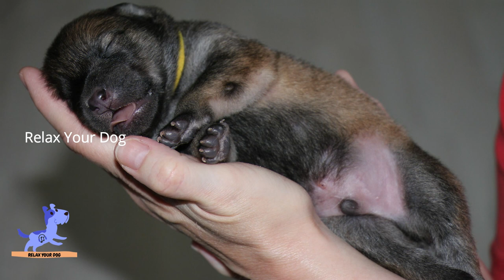1 Hour of Music for Small Dogs. Chihuahuas, Yorkshire Terriers, Poms.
We love small breeds of dog - like our office dog Albert the jug! This hours worth of music works perfectly for him, so we hope it works for your small dog too!

Relax Your Dog are experts in creating relaxing music to help calm your dog and help dogs to sleep. If you dog has sleeping problems, anxiety problems or is stressed during fireworks and thunderstorms, you should try our music and watch your dog relax before your eyes! Console whimpering puppies, minimise separation anxiety, reduce hyperactivity, help during crate training, minimise fear of thunderstorms, stop unwanted barking, comfort sick or injured dogs and calm your dog on car journeys - Relax your Dog does it all!

Our music is composed in-house by our team of producers, and uses sound sweep technology designed to relax and calm your dog, helping to calm and soothe your dog or puppy in a variety of situations.

Relax Your Dog’s music have helped thousands of dogs and puppies worldwide to sleep and reduce their anxiety. Music therapy for your dog can keep them calm, happy and healthy, and it is a great way to rehabilitate rescue dogs - or just get your puppy or dog used to their new home.

You may be crate training or obedience training, which can be a stressful time for both dog and parent, and our music will soothe your pup making your life easier. However, when listening to Relax Your Dog you will notice your puppy start to relax, and get more used to their crate.

The worst time of year for over 66% of dogs is Firework season - the loud bangs are really scary for them and you may notice a huge change in your dog during this time. Thunderstorms are another difficult time for dogs, with the majority of dogs being very scared of storms because of the unfamiliar loud noises. Relax Your Dog's is the perfect solution to this anxiety inducing situation - just play our firework and thunderstorm playlist to reduce your dogs anxiety and make them feel safe.

The most common problem we hear is separation anxiety in dogs, they are pack animals and see their owners as their pack - being separated from you can cause severe anxiety in many dogs.

So whether you have a Pug, Labrador, Pomeranian, Shi Tzu, Terrier, Golden Retriever, Spaniel, Poodle or Great Dane - any breed can become relaxed and calm when listening to Relax Your Dog.

🎵 Copyright :
All music is under the authority of composer "Relax Your Dog". Illegal downloads and commercial use are prohibited.
Image & Footage : ShutterStock, Pixabay, Storyblock, Pond5, Pexels, IStock, Envato

Thank you so very much for watching and giving comments. Have a great day!